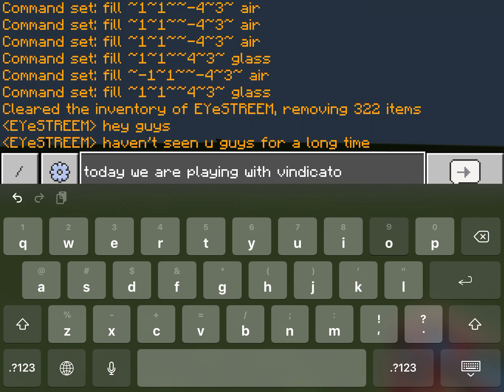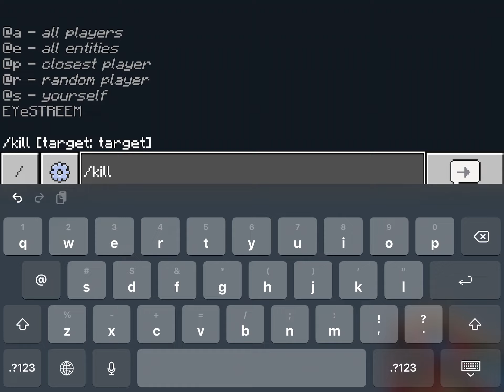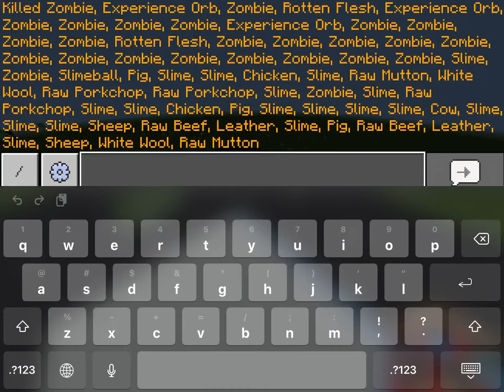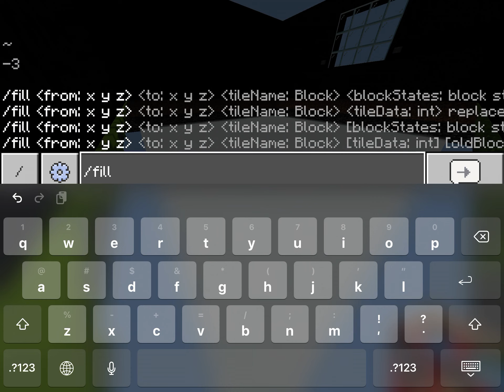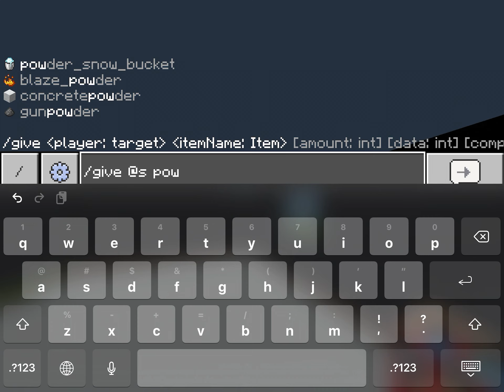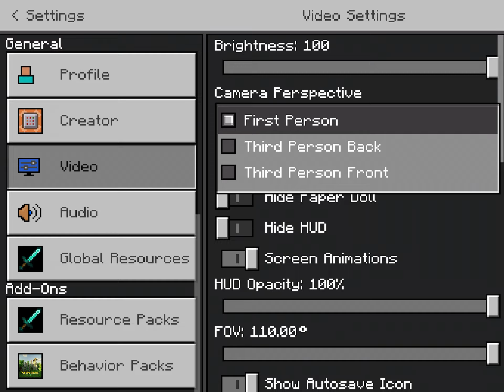Minecraft but mobs are dumb :)